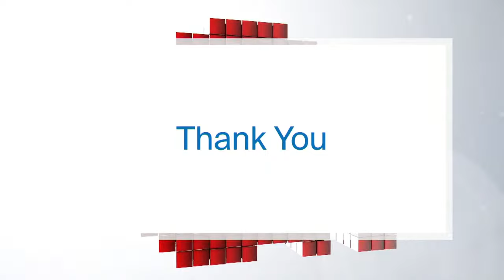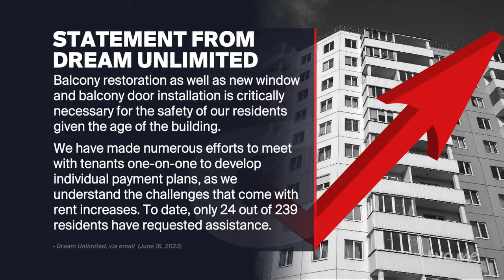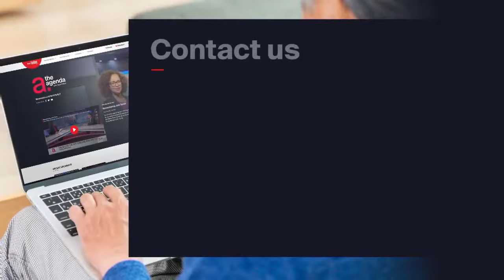Is the Tenant Movement Gaining Strength in Canada?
There are several Toronto tenants currently taking part in rent strikes to protest above-guidance increases. Is this type of action effective in bringing about change? Then, is park cruising still necessary given the prevalence of dating apps and queer bars? Author and lawyer Marcus McCann explains.